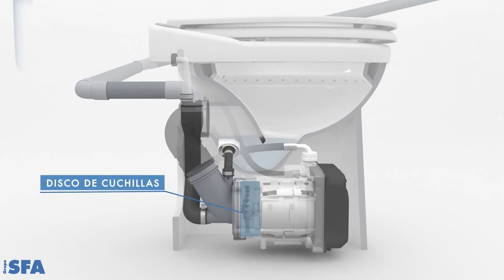Triturador Sanitrit Sanicompact C43 de cerámica Sanitaria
El concepto de los compactos es idóneo para crear un aseo con lavamanos en los espacios más reducidos, en particular el modelo SANICOMPACT C43 puesto que solo tiene 43 cm de profundidad. El funcionamiento de los compactos es sencillo: disponen de un botón de doble descarga (1,8 litros / 3 litros) que arranca un ciclo de aclarado - trituración - evacuación - aclarado. Al pulsar uno de los botones de descarga, una electroválvula se abre y coge el agua directamente de la red de la vivienda, igual que una lavadora. Este sistema evita la instalación de una cisterna externa.

El triturador SANICOMPACT C43 puede evacuar también las aguas de un lavamanos, mediante una conexión con un tubo de 40 mm de diámetro. El aparato dispone de un detector que arranca automáticamente el sistema de bombeo cuando el agua llega al motor. La evacuación del SANICOMPACT C43 se realiza con un tubo de tan solo 32 mm de diámetro. Esta evacuación se puede realizar tanto a la derecha como a la izquierda del aparato. Con su renovado sistema de motor, el SANICOMPACT C43, ahorra una gran cantidad de agua al año y tiene un funcionamiento más silencioso que la generación anterior!

Características técnicas del triturador Sanitrit Sanicompact C43 de cerámica Sanitaria:
- Número de entradas disponibles: 1
- Diámetro de las entradas: 32 mm
- Diámetro de evacuación recomendado: 32 mm
- Consumo motor: 550 W
- Tensión de alimentación: 220-240 V/50 Hz
- Clase eléctrica: 1
- Nivel sonoro: 51 dB(A)
- Evacuación horizontal màxima: 30 m
- Evacuación vertical màxima: 3 m